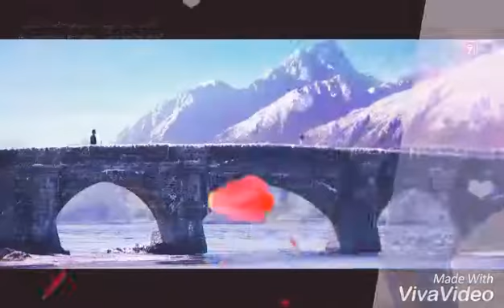Ishq__Mubarak_Tum bin 2 full Song Viva__video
Video from Dinesh